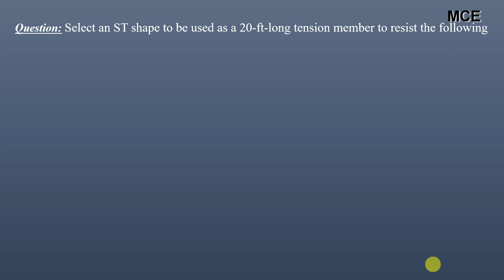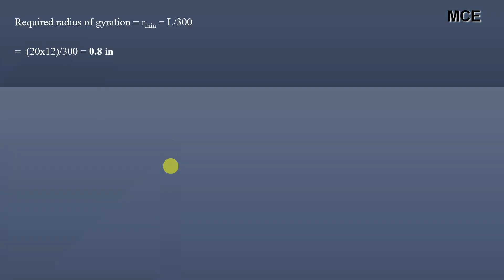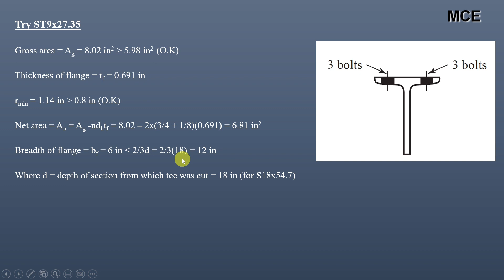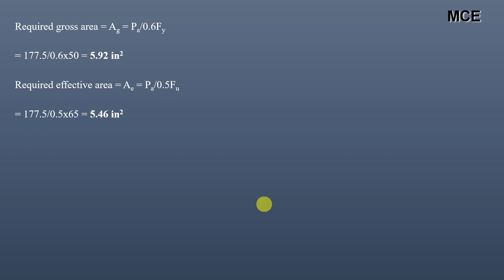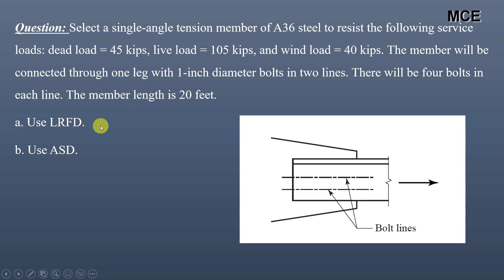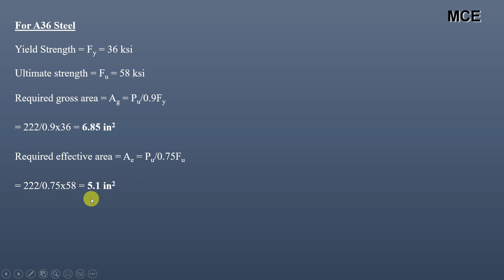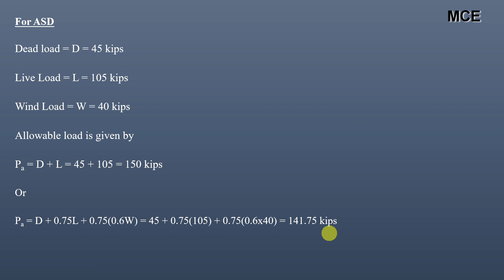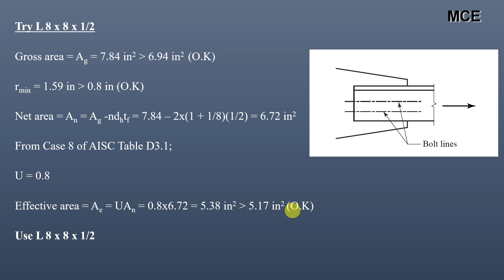Design of Tension Members using LRFD and ASD | ANSI/ AISC 360 - 22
In this video we are going to learn how to Design Tension Members(ST Shape and Single Angle Member) to Safely Carry Design Loads using LRFD and ASD Method